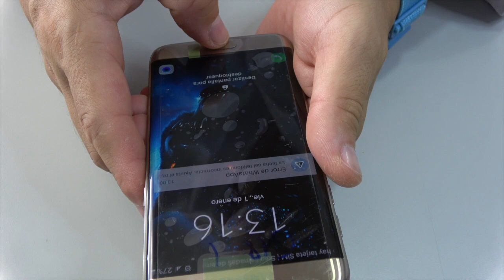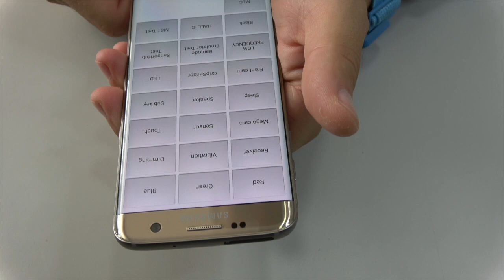Samsung S7 Edge Lcd display replacement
In this video we show how to change the broken screen os Samsung Galaxy S7 edge  and also can  help you to replace other components such as the camera, battery, charging port, speakers, headphone jack, microphones because we show it the complete process of desassambly.